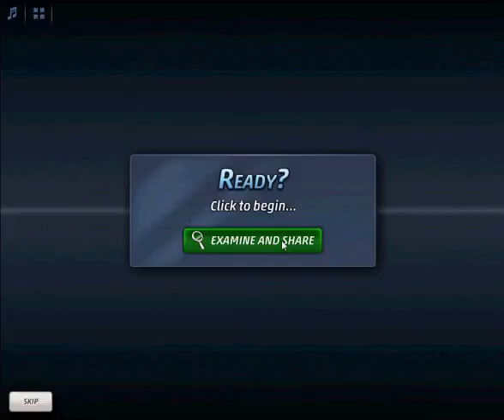Criminal Case - Case 3 Additional Investigation Homeless Camp New Clue